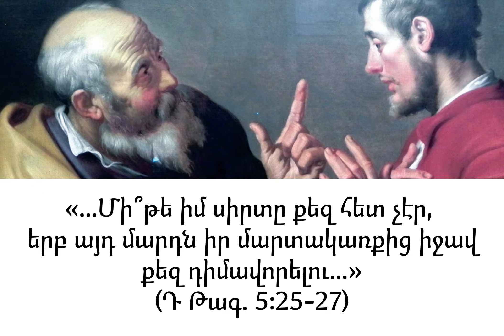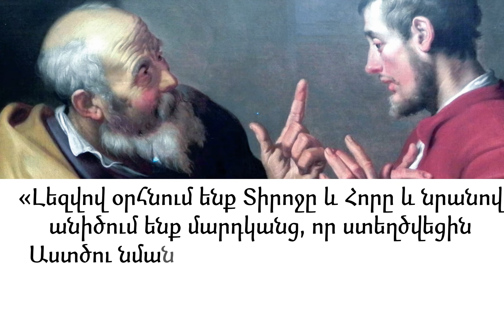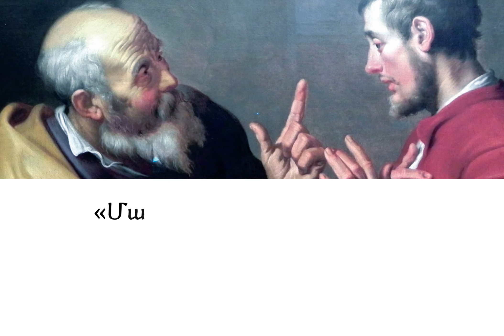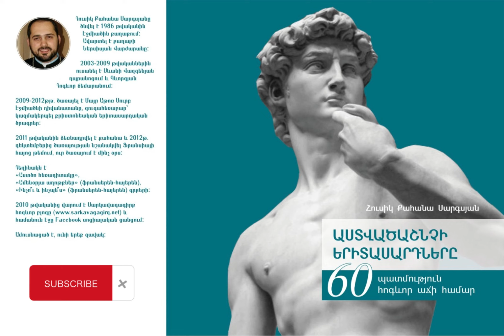#25 ԳԵԵԶԻ - Ստի ոտքը կարճ է / Audiobook - ԱՍՏՎԱԾԱՇՆՉԻ ԵՐԻՏԱՍԱՐԴՆԵՐԸ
ԳԵԵԶԻ
🎧 Ստի ոտքը կարճ է

ՀԱՐՑԵՐ ՄՏՈՐԵԼՈՒ ՀԱՄԱՐ
❓ Ի՞նչն է քեզ դրդում ստել։
❓ Պատահե՞լ է, որ սուտը և կեղծիքը քեզ տեսանելի օգուտ բերեն։ Իսկ վնա՞ս։
❓ Ի՞նչ ես կարծում, հնարավո՞ր է կյանքն ապրել առանց ստելու։
❓ Հիշի՛ր կյանքիցդ դեպքեր, երբ կարող էիր ստել, բայց գերադասել ես ազնիվ լինել և ճշմարտախոս։

Փորձի՛ր ինքդ քեզ համար անկեղծորեն գտնել այս հարցերի պատասխանները։

🙏 Շնորհակալություն բաժանորդագրվելու, լսելու, կիսվելու եւ մեկնաբանելու համար։
Աստված օրհնի քեզ
Գիրք քո՛ գրադարակից...